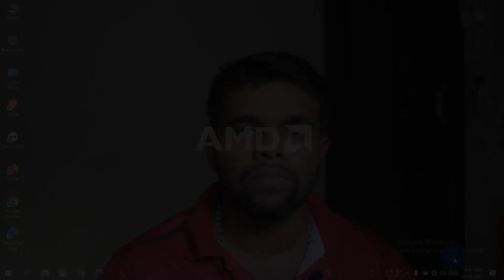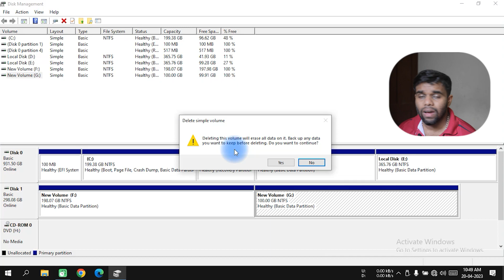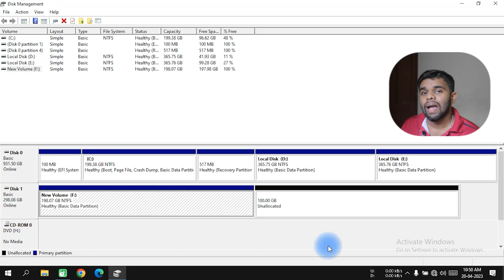How to Delete Hard Disk Partition using Disk Mangement in Tamil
Support me :
Gpay : berin55555@okaxis